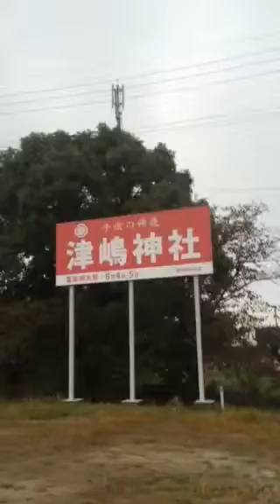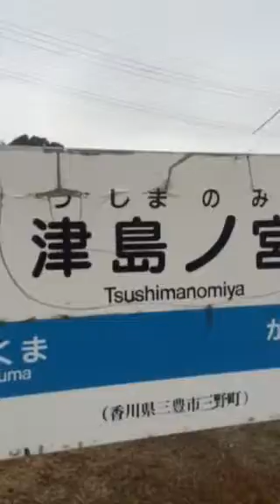幻の駅 年二回しか使われない JR 津島ノ宮駅(;ﾟДﾟ)!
香川県にある
年に二回しか使われない幻の駅です。
たしか近くの神社の祭りがある二日間だけ使われるそうです。